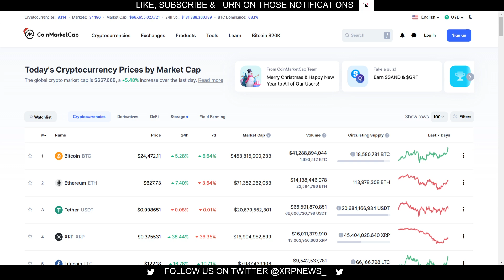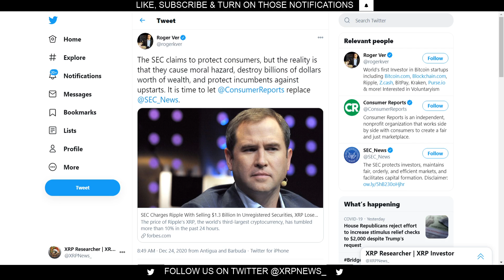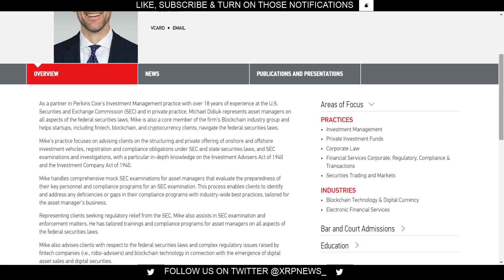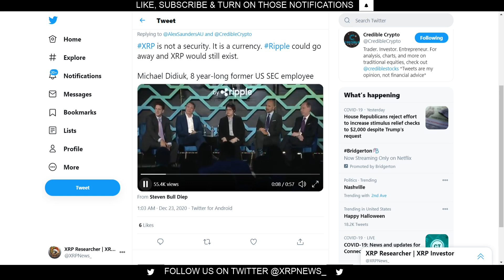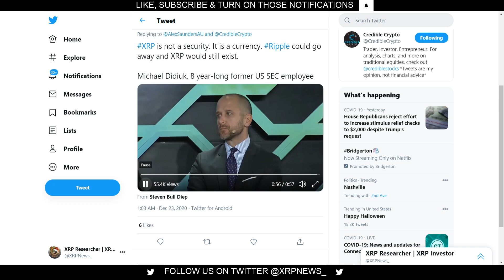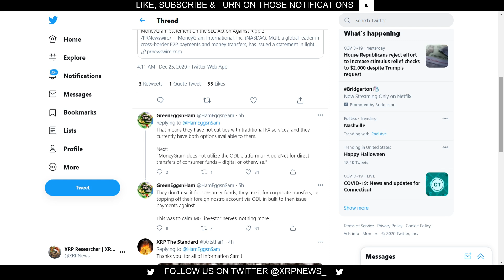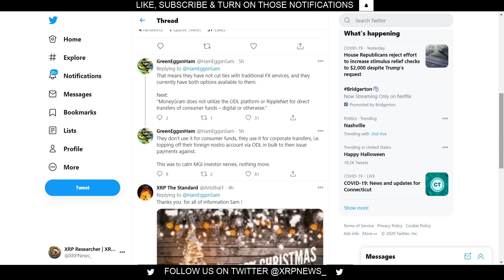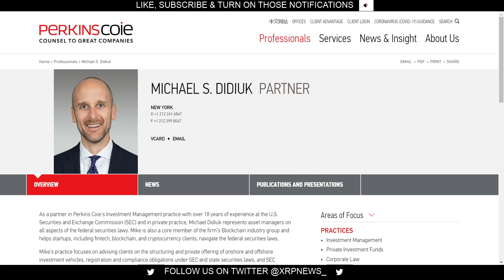Ripple XRP - SEC Employee of 18 years SAYS XRP IS NOT A SECURITY BUT A CURRENCY! Hello RIPPLE TEST!